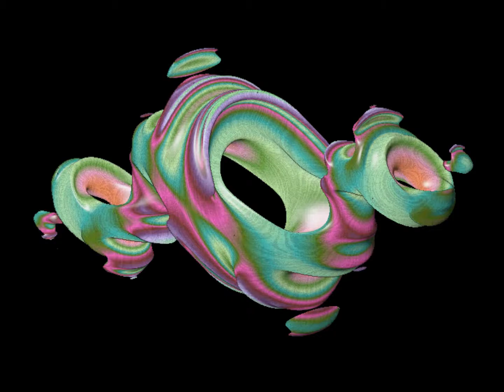ABCARIUS - The New Calculation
The Tenth Compilation by Abarius